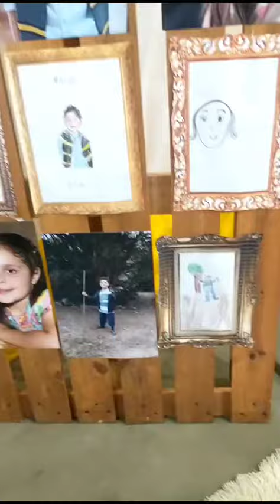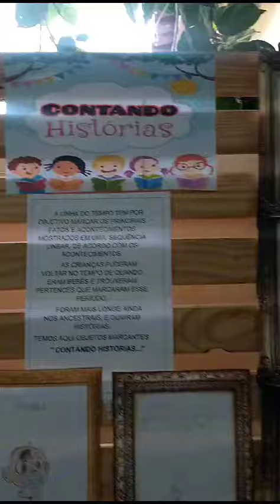"Contando Histórias" dos ancestrais, de bebê, meu autorretrato ❣️Meus pequenos❣️